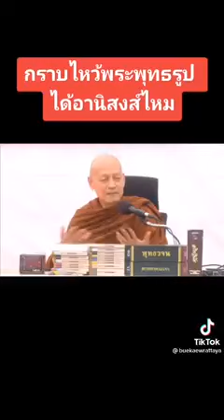พุทธวจน เปิดธรรมที่ถูกปิด ( Budda Wajana )